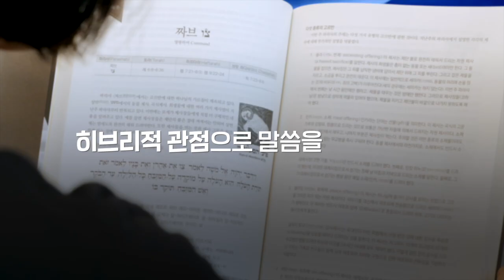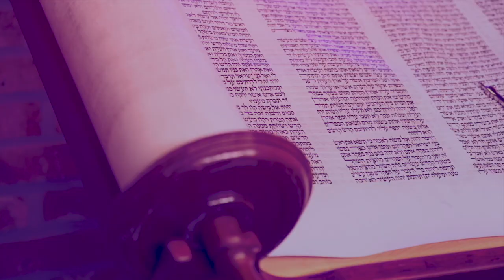[Brad TV] 요셉 슐람의 토라포션 8주 ‘바이쉴라흐’ - 원수지간 형제가 같이 눈물 흘린 사연은?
8번째 주 ‘바이쉴라흐’

토라 - 창세기 32:3~36:43
하프타라 - 오바댜 1:1~21
브릿 하다샤 - 히브리서 11:11~20 마태복음 26:36~46

이정 목사의 토라포션 8번째 주 ‘바이쉴라흐(וישלח)’

📍 후원하기
1. 브래드TV 사역 후원
- 일시후원
   (국민) 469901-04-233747     예금주 : BRADTV선교회
   (NH농협) 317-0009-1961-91   예금주 : 브래드필름(김종철)
   (우리) 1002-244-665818      예금주 : 브래드필름(김종철)

2. 메시아닉 쥬 후원하기